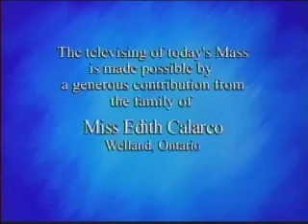Daily Mass 1/3 Monday 23 November 2009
Fr. Busch celebrates the entire Daily Mass in 3 parts, from the NCBC, the English-speaking Catholic Bishops of Canada, & St. Basil's Church in Toronto.